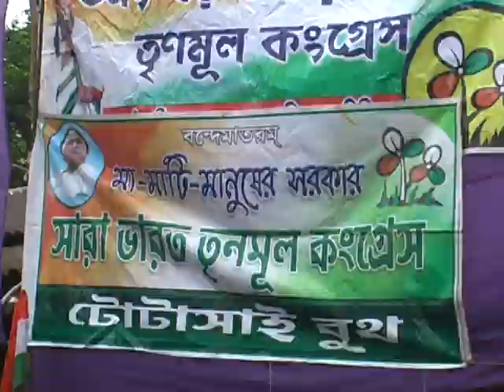nayagram totasai& narasinghapur michil & shava 1